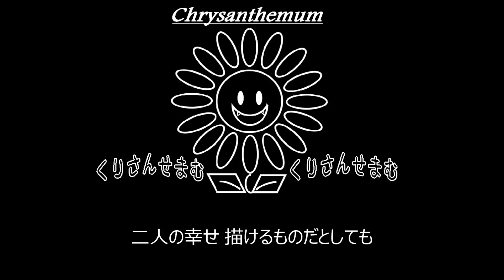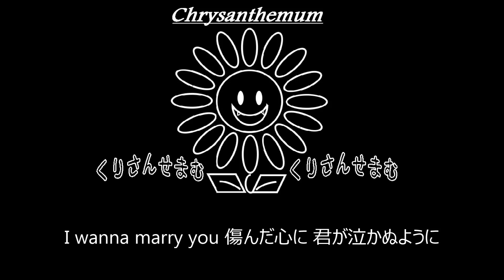【C】尾崎 豊「MARRIAGE」制作してみた。